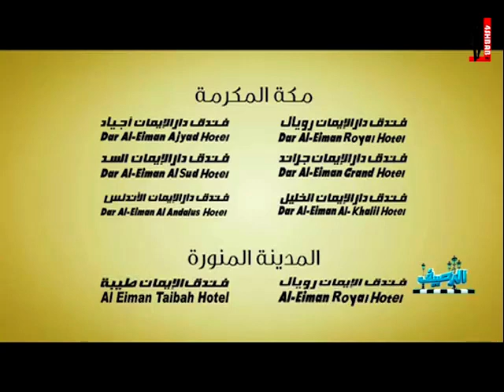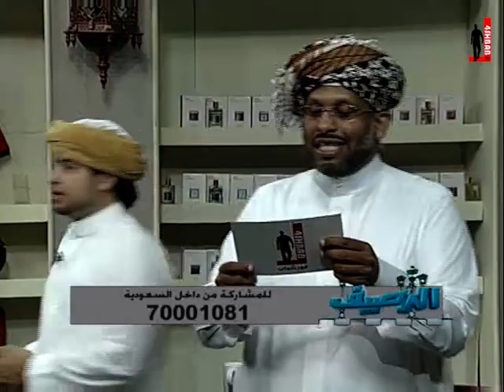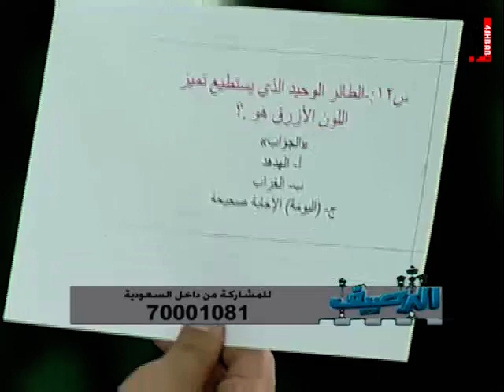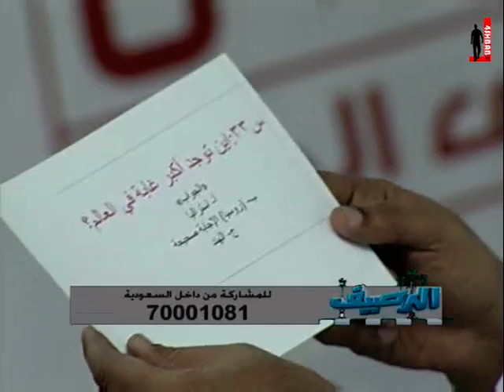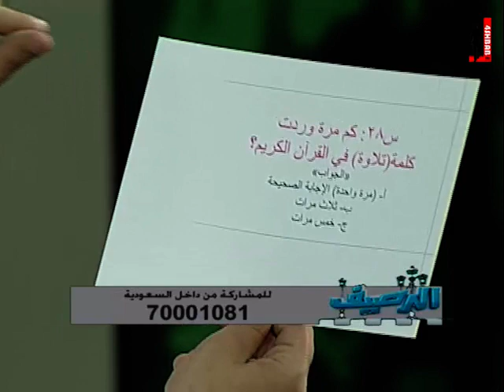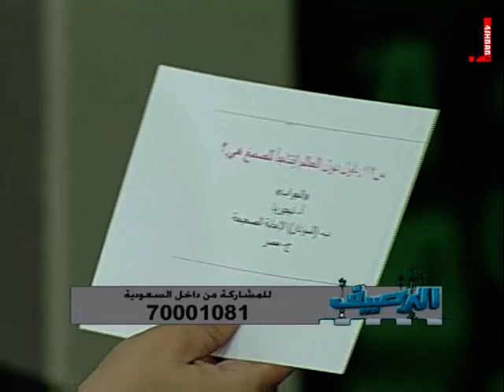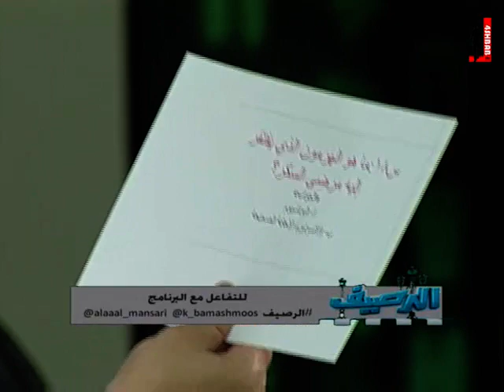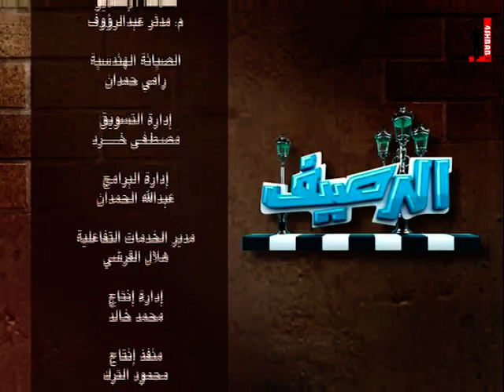الرصيف مع خالد بامشموس وعلاء المنصري 7